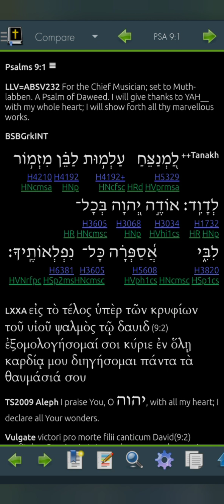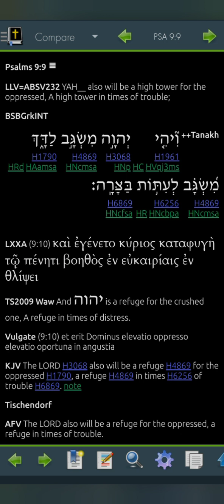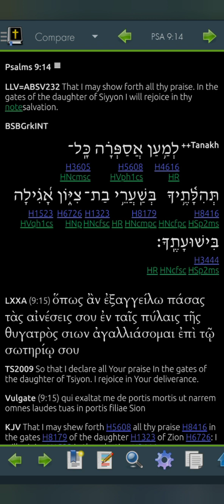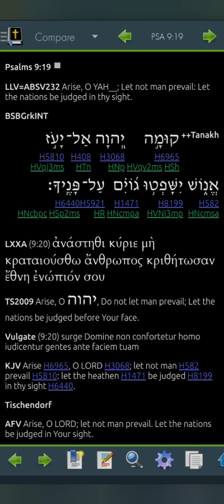Psalm 9 LLV232 for 2023 (Read Me The Bible, Garth.)